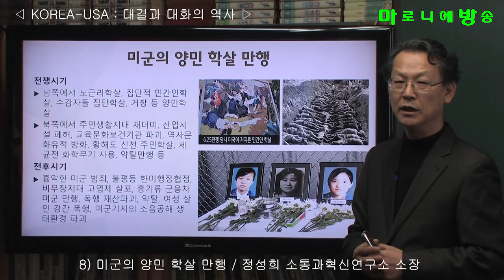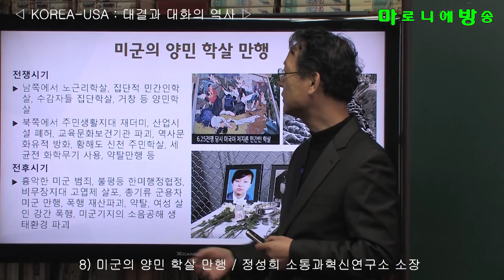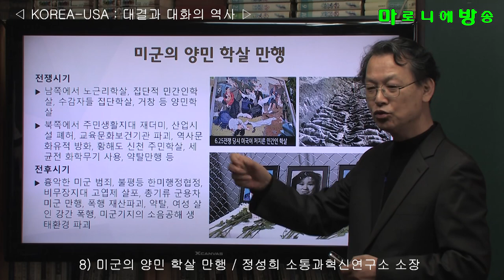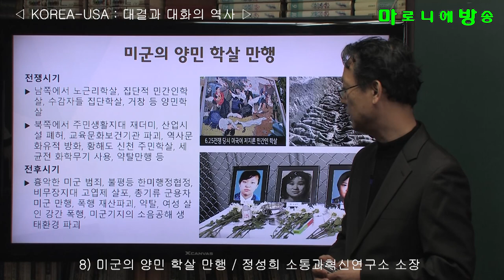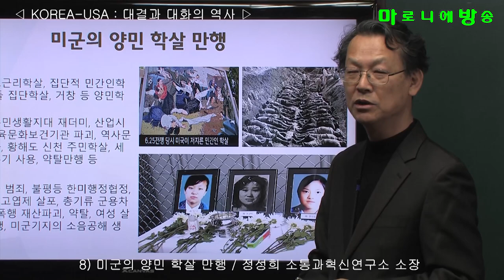[소통과혁신] 8) 미군의 양민 학살 만행 / 한반도-미국 : 대결과 대화의 역사-정성희 소통과혁신연구소 소장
전쟁시기
남쪽에서 노근리학살, 집단적 민간인학살, 수감자들 집단학살, 거창 등 양민학살
북쪽에서 주민생활지대 재더미, 산업시설 폐허, 교육문화보건기관 파괴, 역사문화유적 방화, 황해도 신천 주민학살, 세균전 화학무기 사용, 약탈만행 등

전후시기
흉악한 미군 범죄, 불평등 한미행정협정, 비무장지대 고엽제 살포, 총기류 군용차 미군 만행, 폭행 재산파괴, 약탈, 여성 살인 강간 폭행, 미군기지의 소음공해 생태환경 파괴